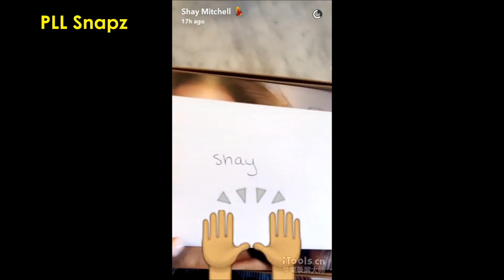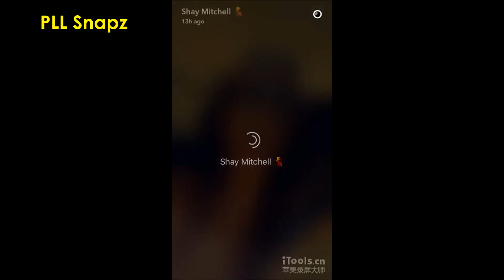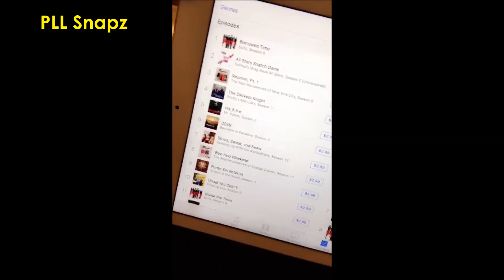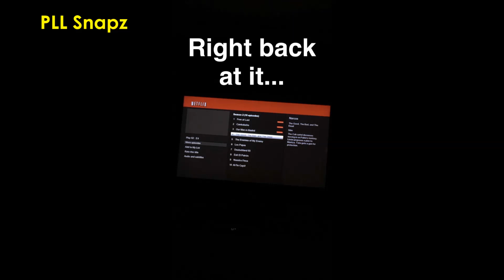Shay Mitchell | ft. Troian Bellisario&Ashley Benson | Troian's Bachelorette in Greece&Italy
Mitchell began her career as a model and traveled the world. After her return to Toronto, she took acting lessons. In 2009, she had a guest role on Degrassi: The Next Generation as a model and she appeared in several commercials. In 2010, she got a recurring guest in the series Aaron Stone. She also had a guest role in the series Rookie Blue. She also starred in the video for the song Hold My Hand by Sean Paul. In the same year, she landed the role of Emily Fields in Pretty Little Liars.

▶️ Follow Shay Mitchell on Snapchat: officialshaym
▶️ Follow our Snapchat: pllsnapz
▶️ Follow our Instagrams: haris________ / prettyspoiiler